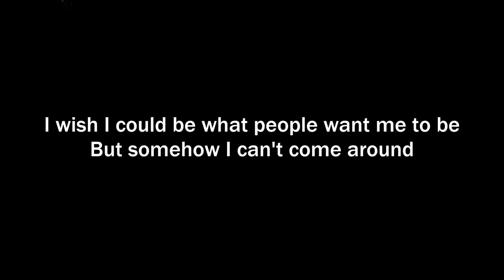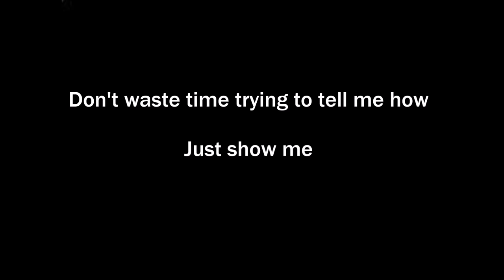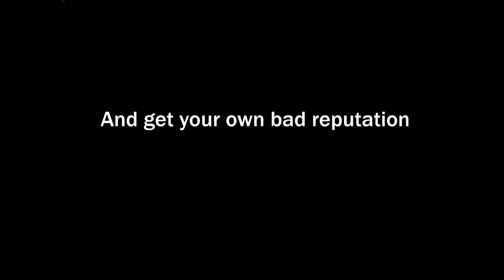David Wilcox - Bad Reputation (Lyrics on screen)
This is an old video that has been recently found. I'm re-uploading it.